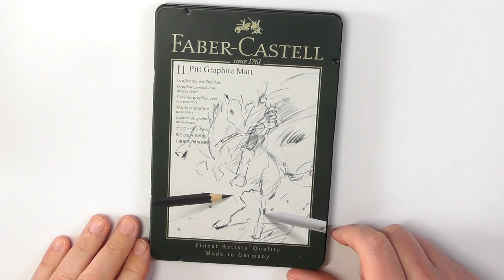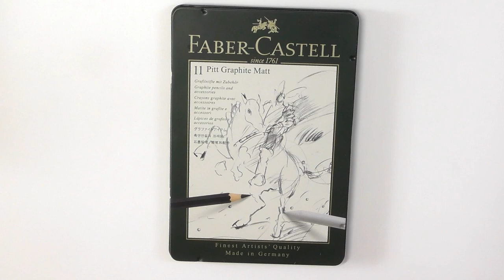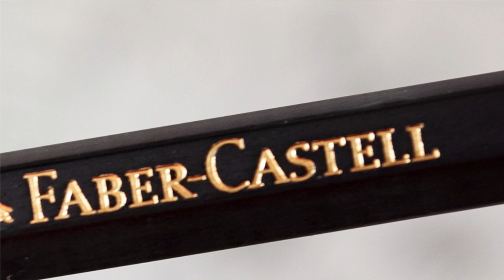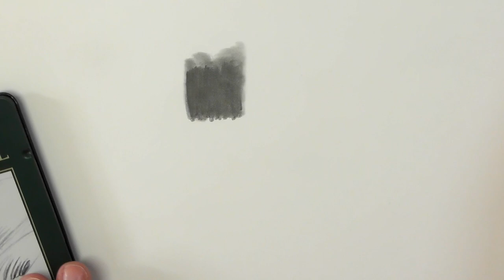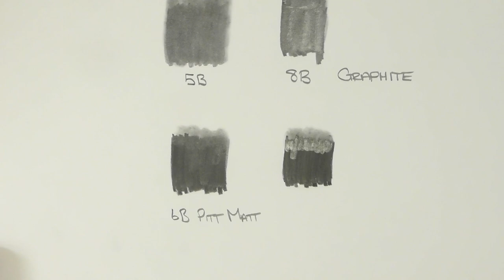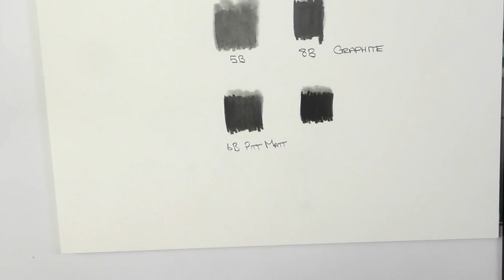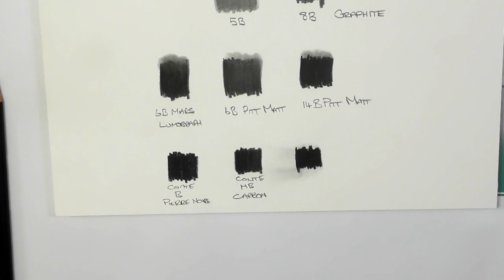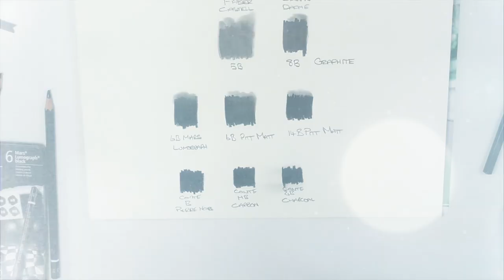Detailed Review of the Faber Castell Pitt Graphite Matt Pencils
In this review we take a close look at the new product from Faber Castell, the Faber Castell Pitt Graphite Matt Pencils. If you are new to graphite art I explain a few simple fundamentals of graphite art and the reason why the Faber Castell Pitt Graphite Matt Pencils could be revolutionary to graphite artists all over the world.

AMAZON UK - Faber Castell Pitt Graphite Matt Pencils 11 Piece Set
AMAZON UK - Faber Castell Pitt Graphite Matt Pencils 6 Piece Set
AMAZON UK - Hahnemühle Harmony Watercolor Paper

AMAZON US - Faber Castell Pitt Graphite Matt Pencils 11 Piece Set
AMAZON US - Faber Castell Pitt Graphite Matt Pencils 6 Piece Set
AMAZON US - Hahnemühle Harmony Watercolor Paper

AMAZON EU - Faber Castell Pitt Graphite Matt Pencils 11 Piece Set
AMAZON EU - Faber Castell Pitt Graphite Matt Pencils 6 Piece Set
AMAZON EU - Hahnemühle Harmony Watercolor Paper